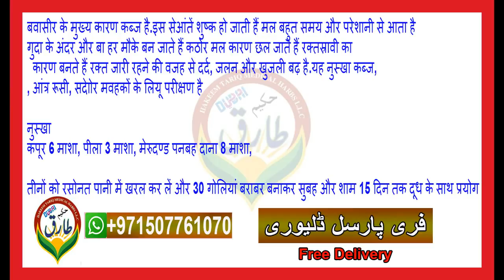BWASEER KA KAMYAB ILAJ IN URDU OUR HINDIبواسیر کا علاج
BWASEER KA KAMYAB ILAJ IN URDU OUR HINDI
heatlh ki kisi bhi problem ke hal ke liay hakeem sab se rabta karain